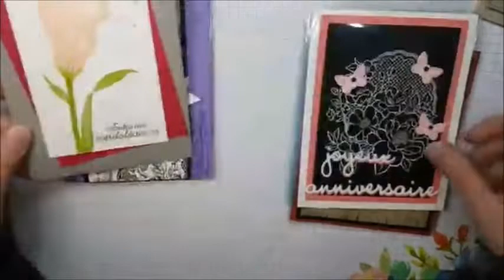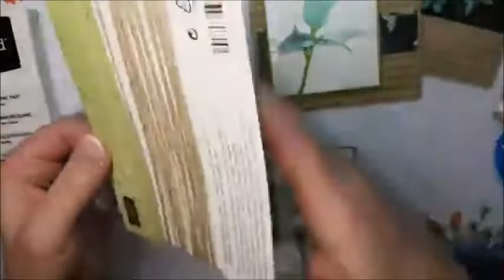Swap avec les primes Sale A Bration - Facebook live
J'ai fait un swap de cartes avec les primes Sale-A-Bration avec des amies démonstratrices Stampin' Up! Je vous montre comment j'ai fait la mienne dans un Facebook Live.

Musique original de Jérémy Leclerc

*Pour vous inscrire à mon infolettre et recevoir un tutoriel gratuit